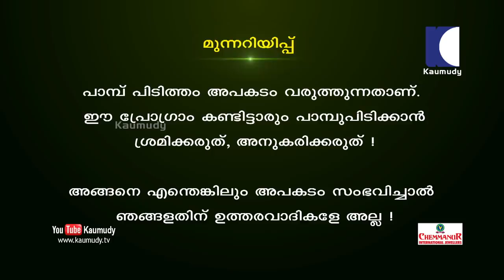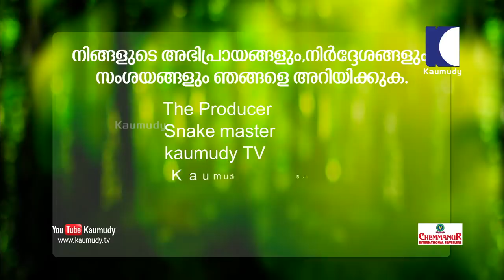Lab Lhasa dog make the cobra stand still till Vava Suresh arrived | Snakemaster | EP 430